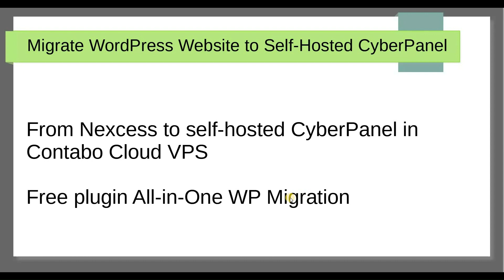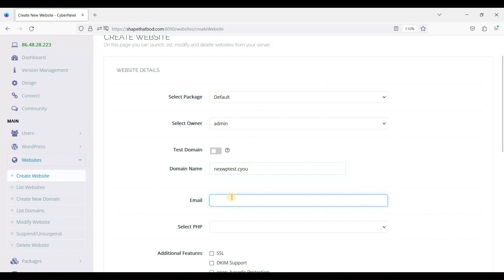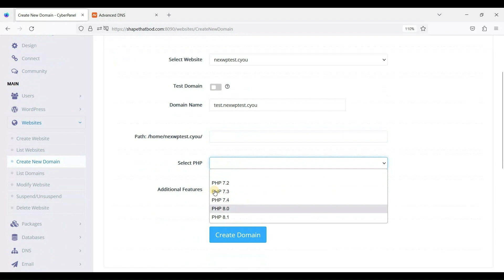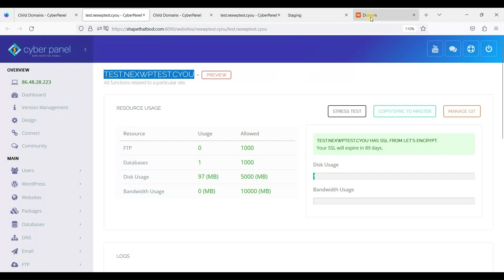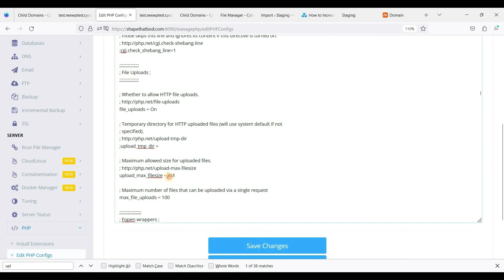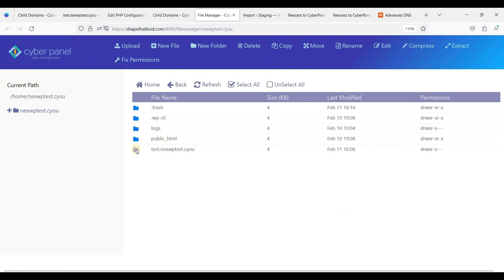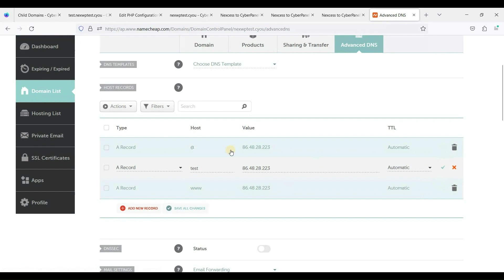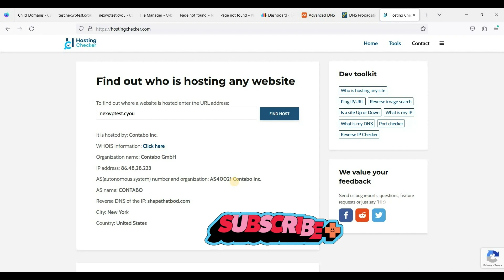How to Migrate WordPress Site to CyberPanel Hosted on Contabo for Free (Step by Step)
In this tutorial, I'll be showing you how to migrate your WordPress website to CyberPanel hosted on Contabo Cloud VPS with less downtime. I'll walk you through to successfully migrate your WordPress website and make it live on CyberPanel. We will use a free plugin called All-in-One WP Migration.

I hope this tutorial helps you if you want to transfer away your WordPress website from your current host to CyberPanel.

CyberPanel is installed on Contabo Cloud VPS running Ubuntu 22.04 LTS.

*Best VPS for CyberPanel*

*Tools and Services Used in this Tutorial:*

0:00 Introduction
0:54 Login to your WordPress website
1:40 Install and activate All-in-One WP Migration plugin
2:18 Export your website files
3:19 Add website in CyberPanel
5:14 Install WordPress for root domain
7:28 Create child domain (make a staging environment)
8:39 Install WordPress for child domain
10:14 Make child domain live
11:55 Install and activate All-in-One WP Migration on child domain
12:54 Increase upload size in PHP.ini
13:44 Start importing
15:55 Copy files from child domain to root domain
17:51 Change URL to root domain
18:54 Change A Record IP to use CyberPanel-Contabo IP
20:01 Check DNS propagation
20:43 Check SSL config
20:05 Check newly migrated WordPress website if properly hosted on CyberPanel - Contabo

*Learnings*
If you have installed iThemes Security plugin, disable it first before exporting.
If SSL doesn't work properly, install a free plugin called Really Simple SSL.
So I forgot to delete the child domain in CyberPanel, after making your site live, you should delete it to avoid SEO problems.
Change your permalinks from test.example.com to example.com before making your site live. use a free plugin called Go Live Update Urls. (I forgot to mention this in the video).

This does not affect the price you pay and helps support the creation of valuable content. I only promote products and services that I genuinely believe in and have personally tested. Thank you for your support.